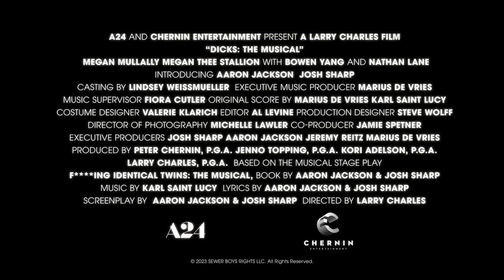DICKS: THE MUSICAL Trailer (2023) Megan Thee Stallion, A24 Movie© 2023 - A24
DICKS: THE MUSICAL Trailer (2023) Megan Thee Stallion, A24 Movie
© 2023 - A24

1) This video has no negative impact on the original works (It would actually be positive for them)
2) This video is also for informational purposes.
3) It is not transformative in nature.
4) I only used bits and pieces of videos to get the point across where necessary.

Movie Recaps
Fox Recaps
Film Recaps
The Movie Recap
N Recaps
Film Story Recapped
Mystery Recapped
Film Recap
MidnightBear Recap
RECAP KING
Prime Recap
Cinema Recap
Movies Recap Tube
Minute Movie
King Recaps
Scifi Recapped
DENNIS - Story Recap
Recap & Chill
Lokki Recaps
Movie Recap in 15
Recap-kun

Amharic film
Amharic movies
ethiopian movie
ትርጉም ፊልም
አማርኛ ትርጉም ፊልም
ፊልም በአማርኛ
የኢትዮጵያ ፊልም
Ethiopian film
amharic film
አማርኛ ፊልም
አዲስ ፊልም
movie explained
squid games
squid game